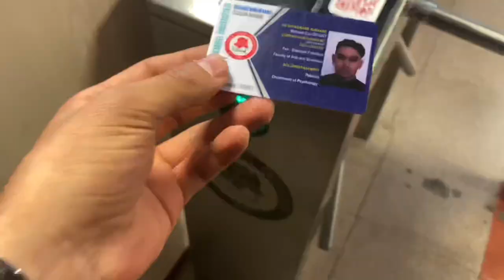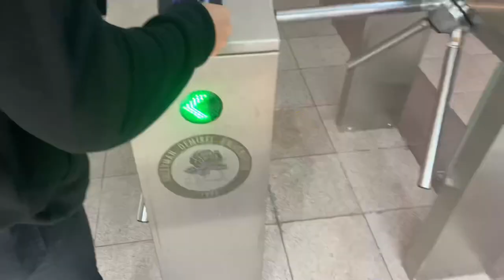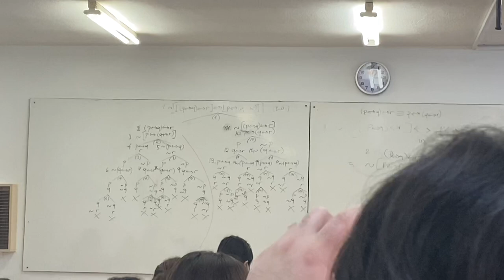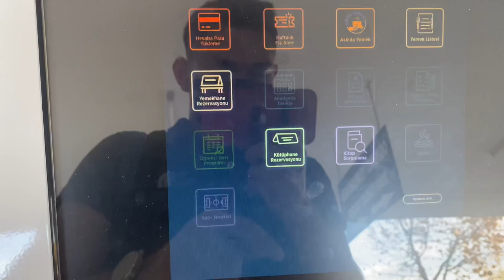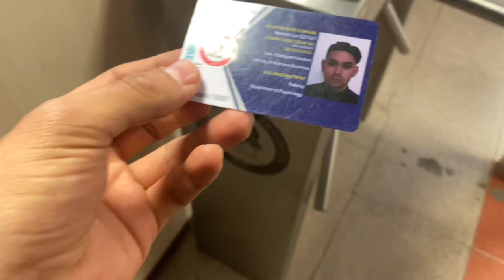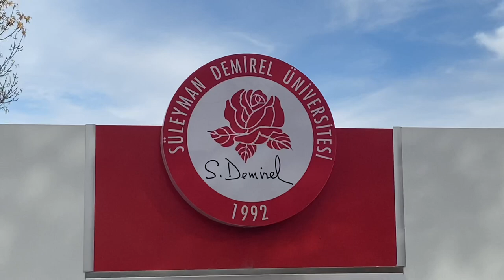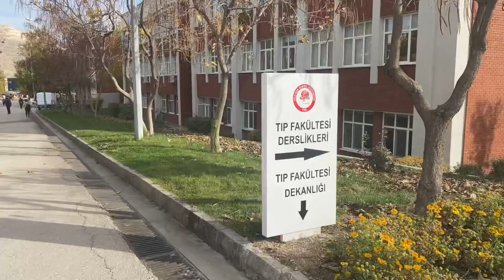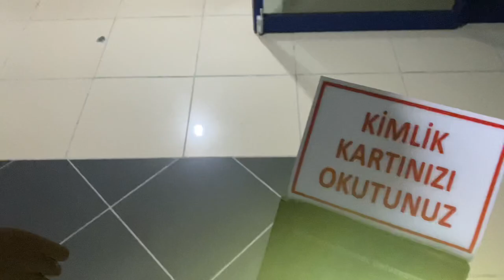Süleyman Demirel Üniversitesi Vlog Kampüs Turu | GSF Kantin,ISUBÜ,Kütüphane,Yemekhane,Avm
Arkadaşlar selam bu kez sizlere okumuş olduğum üniversite Olan Süleyman Demirel üniversitesini hem vlog şeklinde hemde tanıtım şeklinde bir video çekmek istedim umarım keyifli ve bu üniversiteyi tercih edecekler için bilgilendirici olmuştur.